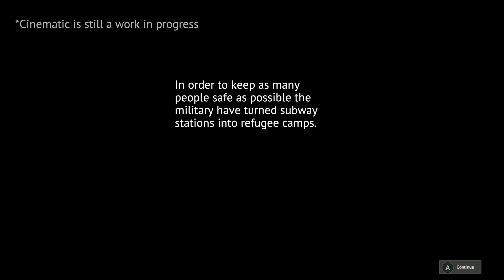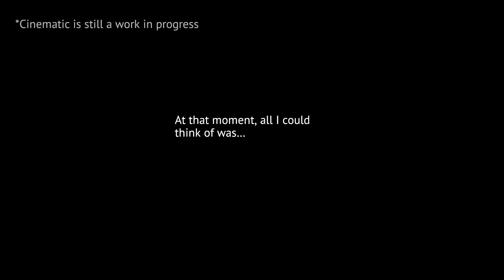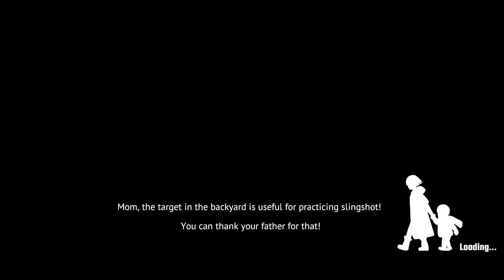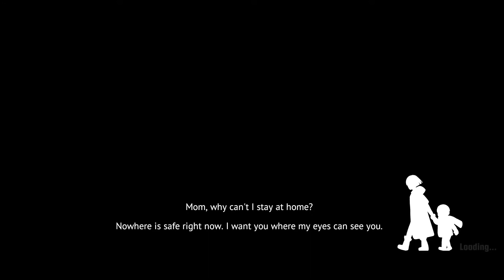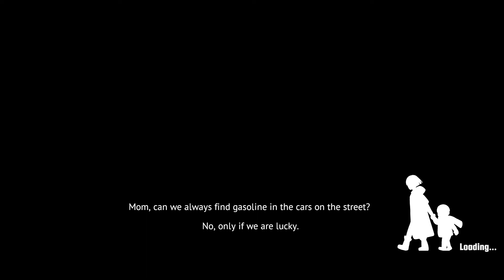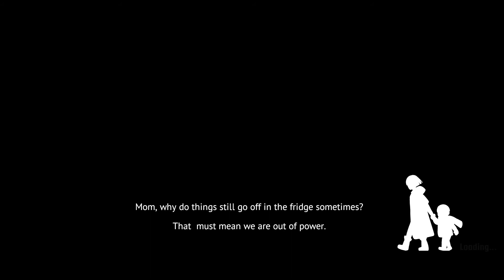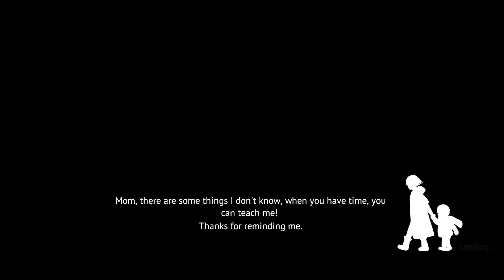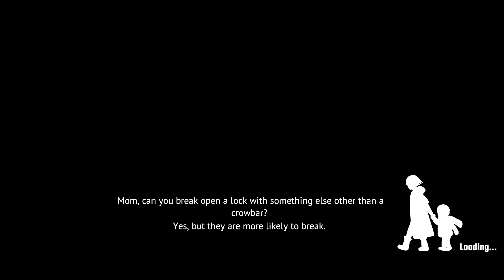UNDYING Gameplay - No Commentary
Infected by a zombie bite, Anling's days are numbered. She must now fight to survive, not for herself but her young son, Cody. Ensure Cody's survival in this zombie infested world by protecting him, searching for safety, and teaching him valuable skills, at any cost.